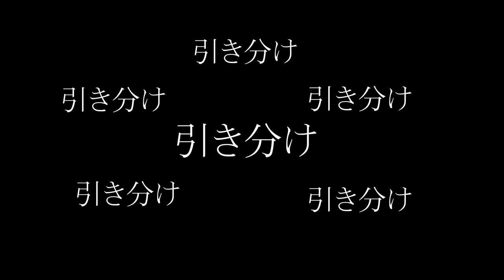【ひきわけ】 神回!! アプデされても引き分けはずっと存在し続けた！何度も諦めないで挑戦してきた引き分け企画でついに感動の結末に！【スプラトゥーン２】